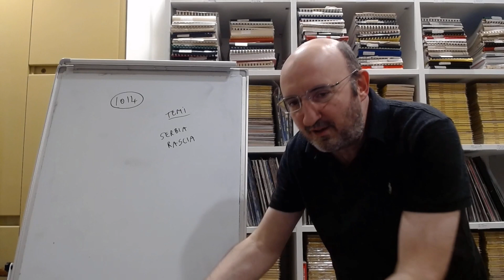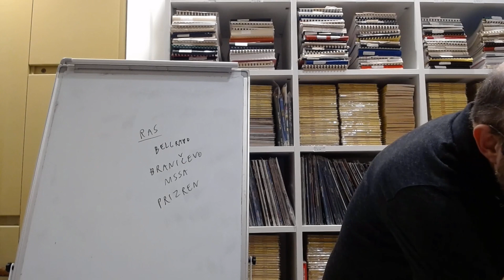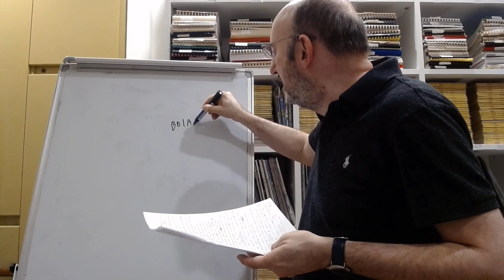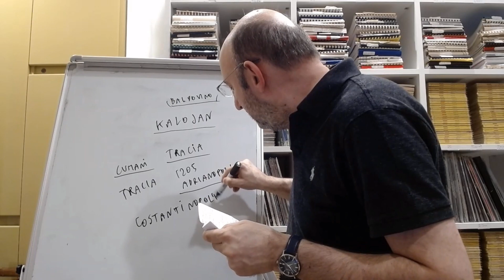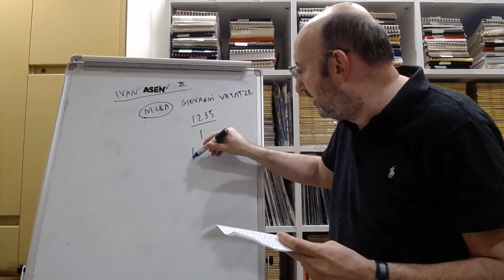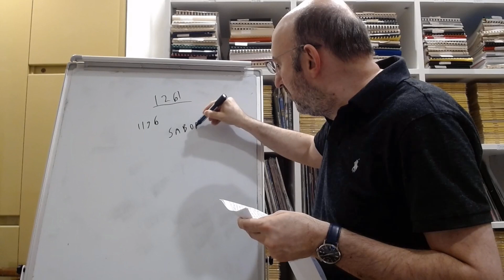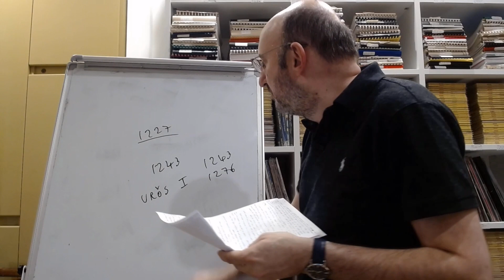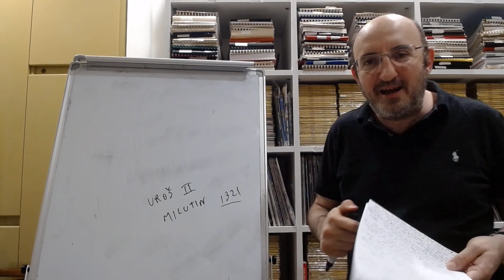Serbia e Grande Bulgaria - Balcani 1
L’impero bizantino riconquista i Balcani poco dopo il 1000, mettendo fine alla Grande Bulgaria dello zar Samuele. Ma dopo la morte dell’ultimo grande imperatore d’Oriente Manuele Comneno nel 1180, sia la Serbia con la dinastia Nemanja sia la Bulgaria con la dinastia Asen tornano indipendenti. In entrambi i Paesi la Chiesa ortodossa cementa il suo potere e la sua influenza culturale. La Grande Bulgaria diventa egemone nei Balcani con i re Kalojan (che sconfigge sia i bizantini sia i latini d’Orient), Boril e Ivan Asen II (che mette fine al tentativo espansionistico dell’Epiro e cerca di ereditare l’impero bizantino). Le risorse minerarie, gestite da tecnici tedeschi, e l’apertura al commercio con l’estero, favoriscono lo sviluppo economico in entrambi i Paesi, in un quadro tuttavia altamente instabile dove le pretese dei boiari impediscono la formazione di un potere sovrano forte.

00:23. Introduzione all’argomento.
1:45. Riconquista dei Balcani da parte dell’impero bizantino dopo l’anno 1000. Parziale autonomia di Rascia (Serbia) e Zeta.
4:02. Declino dei bizantini nei Balcani dopo la morte di Manuele Comneno nel 1180.
4:26. L’indipendenza della Serbia con Stefano Nemanja. Espansione della Serbia.
6:26. Tendenza orientalizzante della Serbia dal punto di vista culturale e religioso. Prevalenza della religione ortodossa.
8:23. L’indipendenza della Bulgaria nel 1185 con i fratelli Teodoro e Asen.
10:29. Sconfitta dei bizantini. Asen I il vecchio re di Bulgaria. Espansione della Bulgaria.
12:02. Incapacità degli imperatori bizantini Isacco Angelo e Alessio III Angelo di sottomettere la Bulgaria.
13:04. Rivolta dei boiari bulgari contro Asen I e sua uccisione. Teodoro Pietro sul trono.
14:09. Uccisione di Teodoro Pietro. Kalojan re di Bulgaria.
15:00. Vittorie di Kalojan sui bizantini e sui latini d’Oriente. Espansione bulgara.
16:47. Kalojan si autoproclama imperatore di Bulgaria e istituisce un patriarcato autonomo.
18:12. Grande vittoria di Kalojan sui latini d’Oriente e cattura del loro re Baldovino di Fiandra.
18:39. Occupazione bulgara della Tracia e della Macedonia. Morte di Kalojan.
21:34. Debolezza del nuovo re Boril. Rivolte dei boiari in Bulgaria e frantumazione del regno.
22:45. Diffusione in Bulgaria dell’eresia bogomila.
23:43. Boril rovesciato da Ivan Asen II in Bulgaria.
24:33. Espansione dell’Epiro di Teodoro Ducas e reazione vincente di Ivan Asen II.
26:11. La Bulgaria sconfitta dall’Ungheria. Perdita di Belgrado.
26:36. Alleanza di Ivan Asen II con l’imperatore di Nicea Giovani Vatatze. Fallimento dell’alleanza.
28:57. Pretesa di Ivan Asen II di succedere all’impero bizantino. Influenza della cultura bizantina.
32:02. Miniere bulgare gestite da tedeschi.
32:52. Condizione dei contadini in Bulgaria. Pastori valacchi sulle montagne.
33:59. Ricostituzione dell’impero bizantino con i paleologhi.
34:29. Stefano Coronato re di Serbia. Contrasti con il fratello Vukan alleato con gli ungheresi.
37:27.Vittorie della Serbia contro bulgari, ungheresi, latini, epiroti. Nasce il regno di Serbia.
39:06. Costituzione della chiesa serba ortodossa autocefala da parte di Sava fratello del re.
41:06. Deboli successori di Stefano Coronato e scontro tra i nobili. Re Urŏs I.
42:00. Le risorse minerarie. Il commercio estero. L’arricchimento del regno.
45:04. Urŏs II Milutin re di Serbia. Espansione in Macedonia settentrionale. Accordo con l’imperatore bizantino Andronico.

📸 Ivan Asen II, imperatore della Bulgaria.